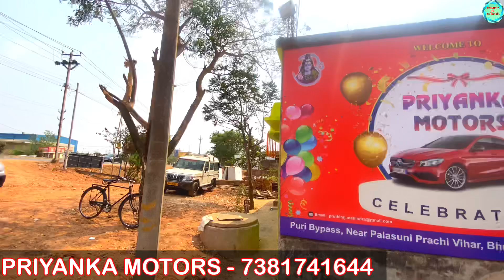First Time in Youtube Brand New Showroom Opening🔥Priyanka Motors / Used Car Showroom in Bhubaneswar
First Time in Odisha Brand New Showroom Opening 🔥Priyanka Motors / Used Car Showroom in Bhubaneswar @OdishaTopCars

second hand car in bhubaneswar below 1 lakh,
 second hand car in bhubaneswar bolero,
second hand car in bhubaneswar odisha,
second hand car in bhubaneswar fortuner,
second hand car in bhubaneswar car bazar, second hand car in bhubaneswar today,